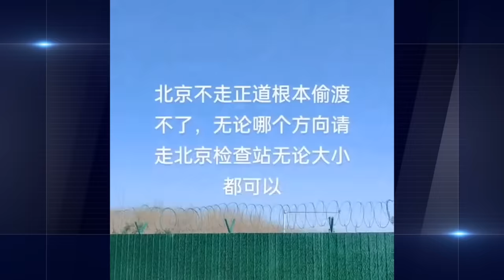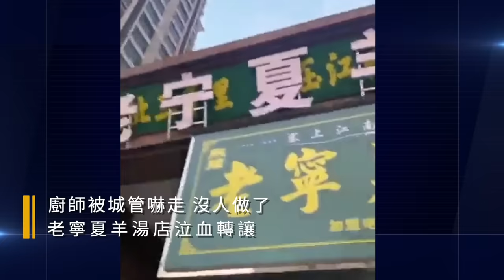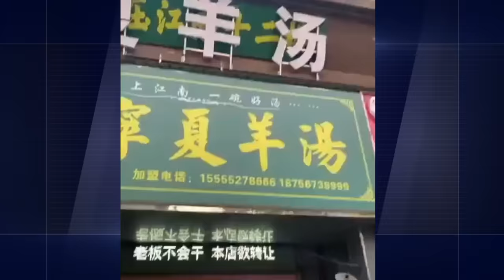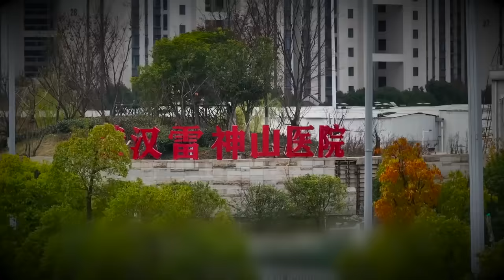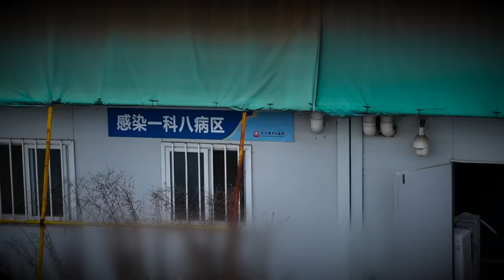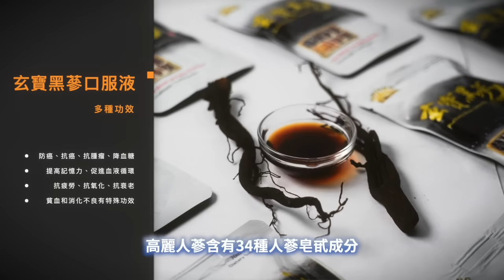中共兩會 紅色恐怖籠罩北京城！知情人：武漢首波疫情疫亡數十萬！當地疫情繼續爆發！ 【 網絡視頻 】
❤️ 留下Email，訂閱大紀元電子報！
1. 秉承普世價值，堅持獨立的原則，維護民眾的知情權，捍衛新聞自由，提倡信仰自由、言論自由、集會自由，尊重人權。
2. 為真相護航，為沉默發聲，始終將讀者的利益放在首位。